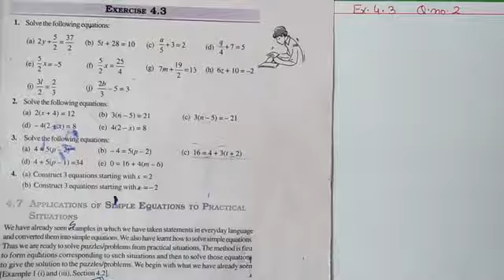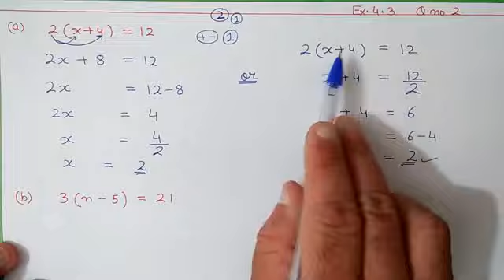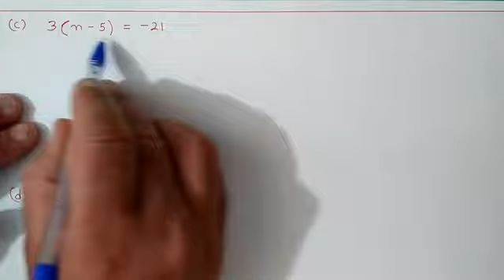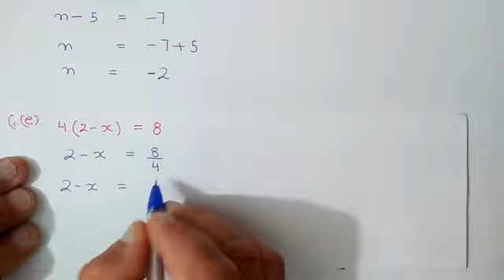7th maths 4.3 Q 2